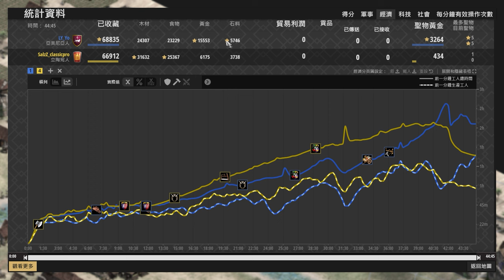【世紀帝國2決定版】Yo破甲弓箭手開局遭遇３槍一村的烈提斯！決戰轉出戰125血鬥祭司坦克部隊？ 立陶宛 vs 亞美尼亞